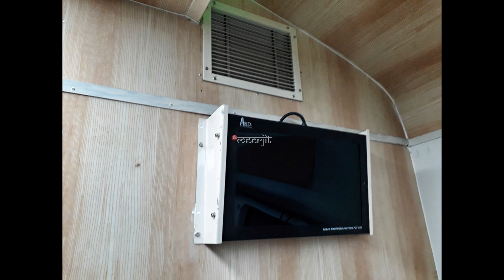Utkrisht AC Chair Car with Premium features - BHAGIRATHI Express and COALFIELD Express (RSA Pairs)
The new sensation maybe! The Utkrisht Coaches!